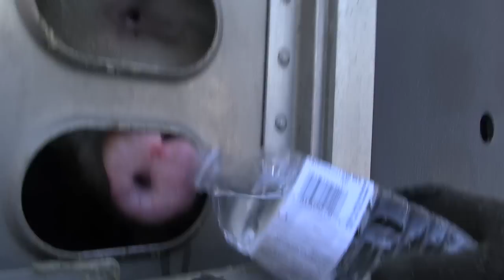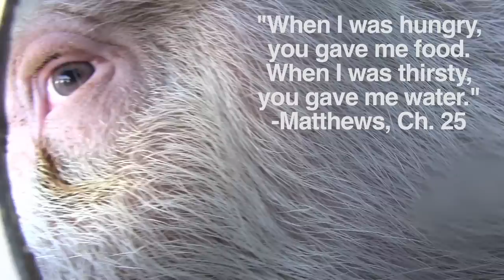Pigs desperate for water in transport truck in cold weather, Part 2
Pigs in transport trucks, en route to "Quality Meat Packers'" slaughterhouse, are absolutely desperate for water, even in the wintertime! It is truly heartbreaking to witness the gross injustice of pigs being in transport trucks and, on top of that, suffering desperately from dehydration. This summer in July we gave "Water for pig angel victims during Toronto's heat wave." Last week, Toronto Pig Save activist Kate Steen gave water to thirsty pig angel victims in the wintertime beside a dog park. Trucks are backed up--a dozen of them at "Quality Meat Packers" last on Wednesday, January 22, 2104. The transport truck drivers had trouble unloading the many lame pigs.

Join us, bear witness, and be a daily animal advocate... the animals want you there. Please help!